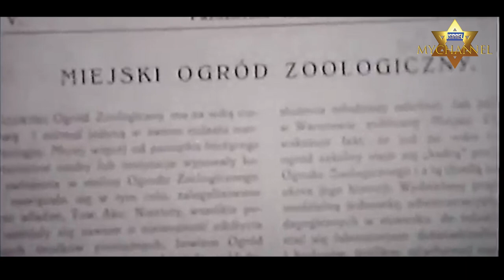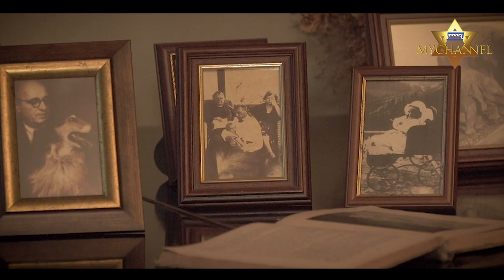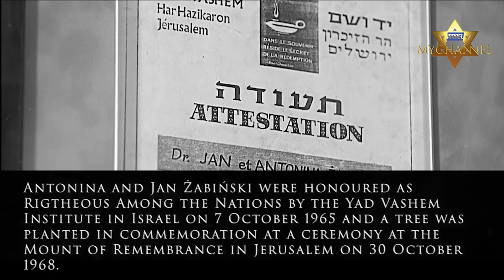Righteous Among the Nations Series - Episode 02 - The Żabiński Family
The Righteous Among the Nations - Israel Mychannel new series. The second episode is about Antonina and Jan Żabiński. Antonina and Jan Żabiński were honoured as Rigtheous Among the Nations by the Yad Vashem Institute in Israel on 7 October 1965.